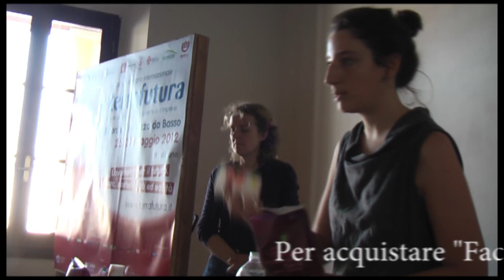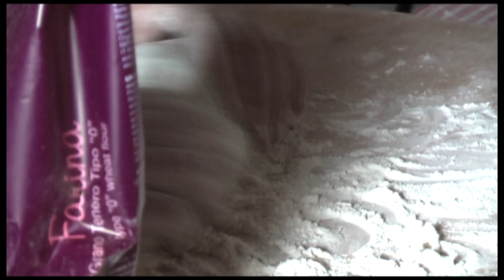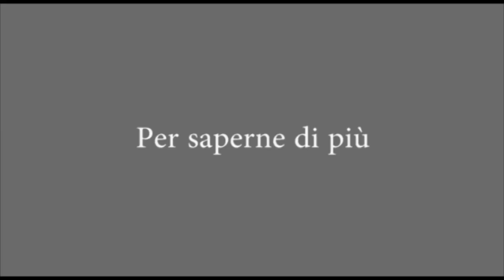Facciamo il pane... ecco come!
All'interno della manifestazione Terra Futura 2012 a Firenze, Annalisa De Luca, autrice di "Facciamo il pane" (Terra Nuova Edizioni) e Dafne Chanaz presentano al pubblico due diversi modi di fare il pane in casa partendo dalla Pasta Madre e raccontando anche qualche simpatico e interessante aneddoto.